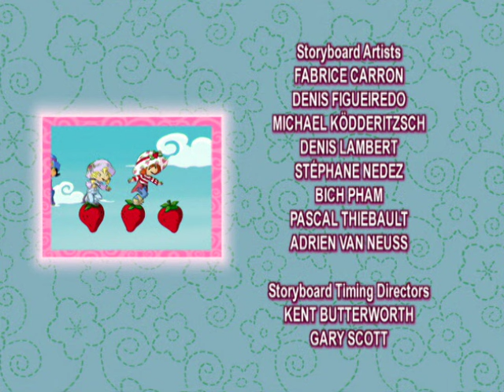Strawberry Shortcake ★🍓 Peppermint's Pet Peeve 🍓 ★ Strawberry Shortcake YouTube - Full Episode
Welcome to the official Strawberry Shortcake channel!